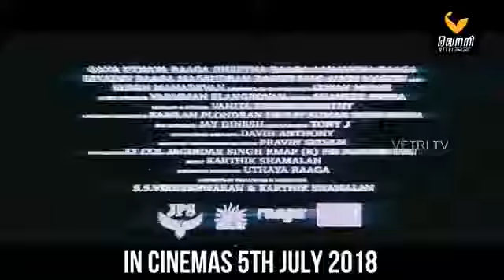Exclusive interview with Jr Ranjeet Singh Amar12